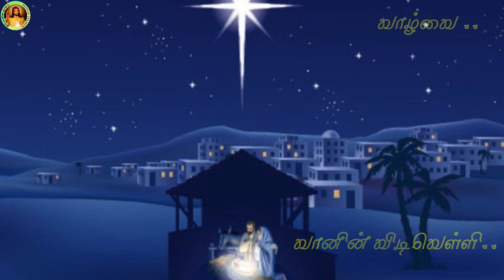Vinnaga Devan Mannagam Song/பாடல்:விண்ணக தேவன் மண்ணகம் வந்த/Christmas Song/Catholic Communion Song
Song : Vinnaga Devan Mannagam Vantha Naalithu/ பாடல்:விண்ணக தேவன் மண்ணகம் வந்த நாளிது/ Christmas Song/ Christmas Wishes/ Communion Song

LYRIC
Mr.Christhu Rajan

TUNE
Mr. Martin Francis

SINGER
Mr. Vallavan

CREATIVE HEAD
J. Mathinan

MUSIC DIRECTOR
Rev.Fr.Denis Vaiz

பாடல் வரிகள்:

விண்ணக தேவன் மண்ணகம் வந்த நாளிது
மங்கள கீதம் மண்ணகம் எங்கும் கேட்குது-2
வானின் விடிவெள்ளி வாழ்வை தருவள்ளி -2
வாழ்த்து செய்தி சொல்லி நாமும்
இணைந்து பாடி புகழுவோம்-2

கந்தையில் பொதிந்த தந்தையின் மைந்தன்
விந்தையின் உயரமே
ஏழ்மையின் கோலம் தாழ்மையாய் ஏற்று
வாழ்ந்திட்ட புனிதமே-2
வாக்குமாறா தேவன் நாமம் பாடி புகழுவோம்
வான தூதர் கூட்டத்தோடு நாமும் மகிழுவோம்-2

சொந்தங்கள் இணைந்து பந்தங்கள் கலந்து
ஒன்றென திகழுவோம்
காலங்கள் தோறும் காயங்கள் ஆற்றி
காத்திட தொழுகுவோம்-2
ஏகதேவன் பாதம் தேடி வாரும் வணங்குவோம்
ஏழை ஆயர் கூட்டத்தோடு நாமும் மகிழுவோம்-2